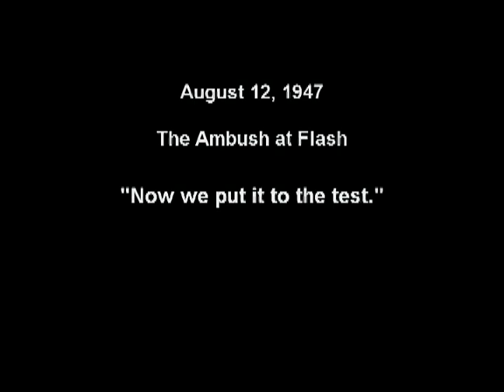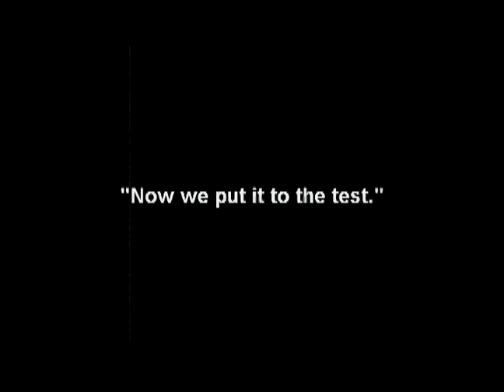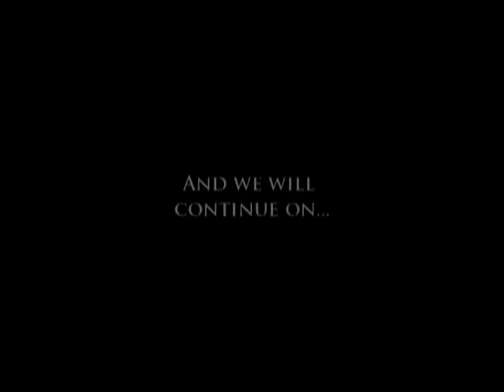Flash Ambush 6th RB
This Video was done by DOD Project and edited by Switz.